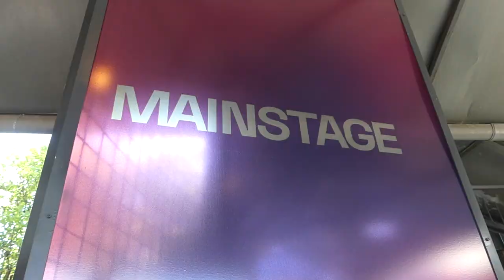Eventvideo #14 Videodays in Köln 2022 1 Minute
Abschnitte Video

News der Woche
Thema 1

Thema 2

Thema 3

Sport

Youtube News

Veranstaltungstipp 1

Veranstaltungstipp 2

Veranstaltungstipp 3